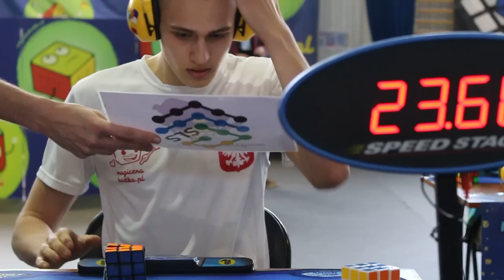Marcin Zalewski 23.68 BLD WR! [ŚLS Chorzów 2014]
I jeeest! Rekord świata czuć było  powierzu... Oto i on! :)